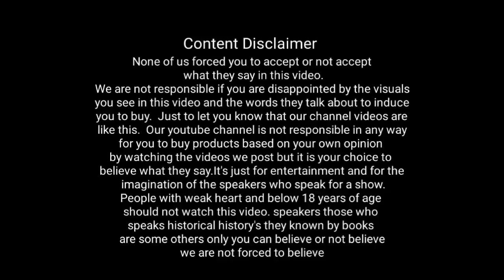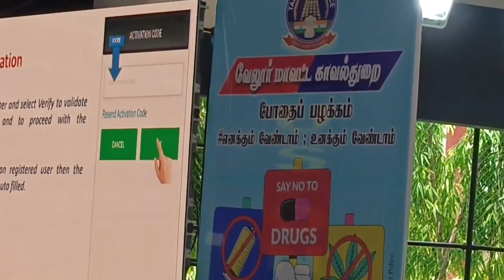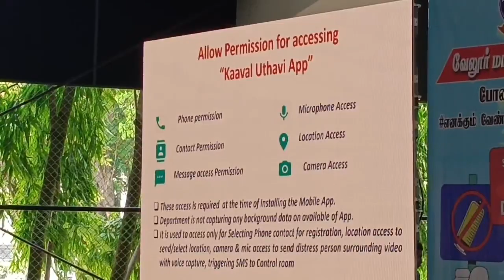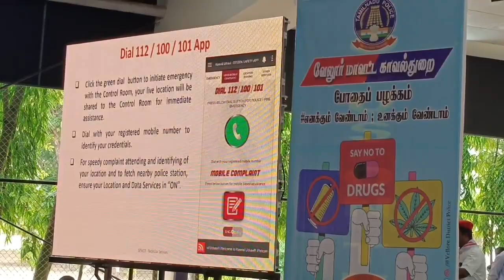# consultation meeting on drugs at sunbeam